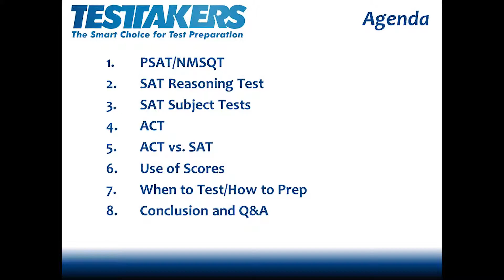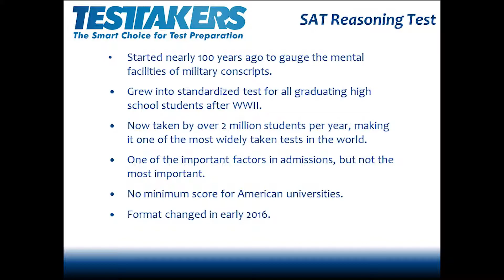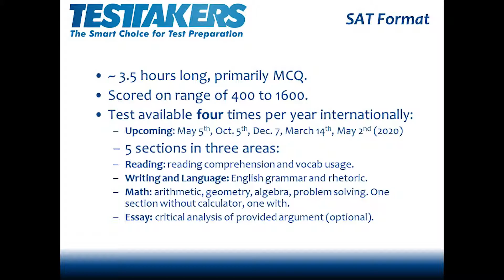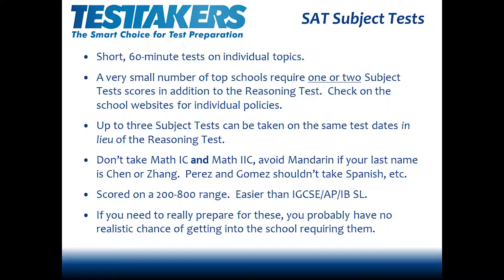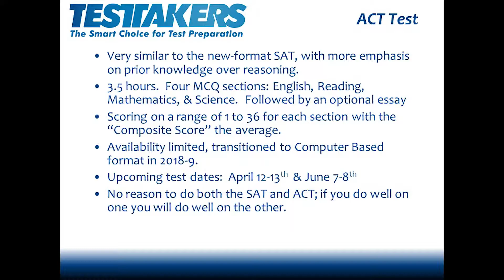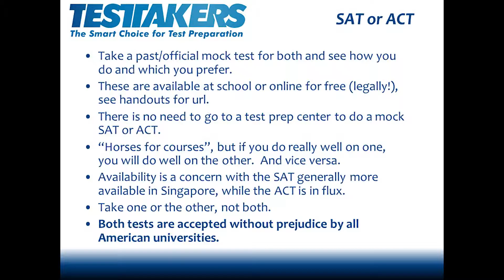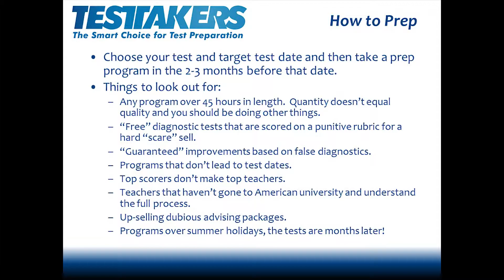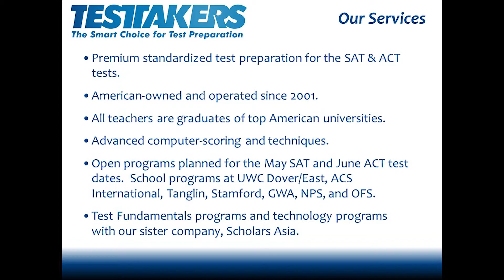Testtakers Test Prep Presentation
This presentation was given in February 2019 and covers the SAT/ACT tests and test prep strategies for international students looking towards American universities.  More details on everything, including the Testtakers test prep programs available in the South East Asia region can be found